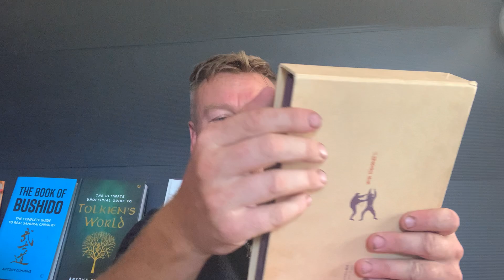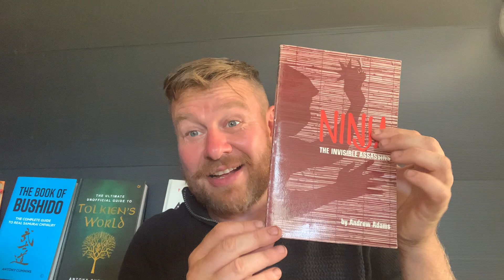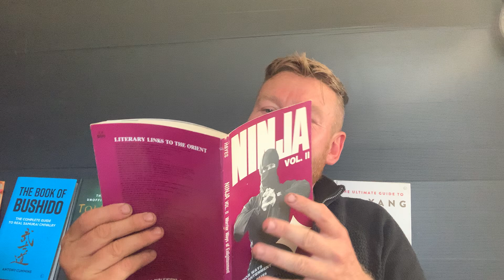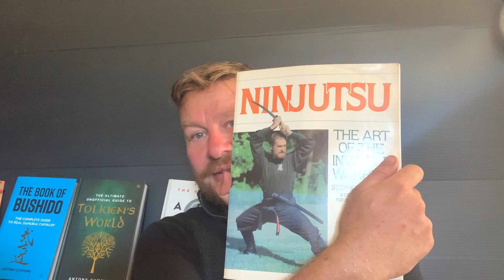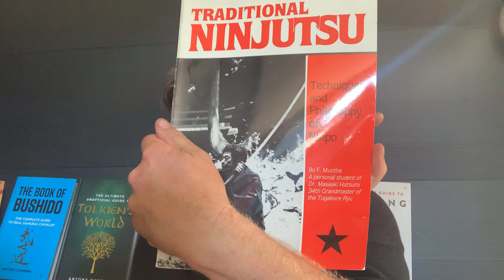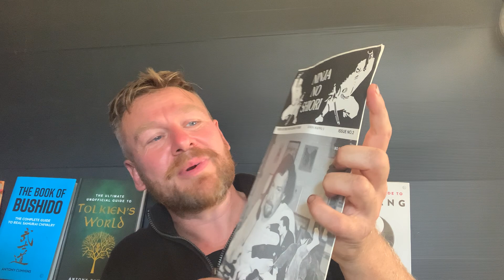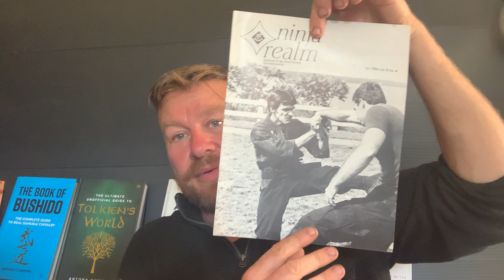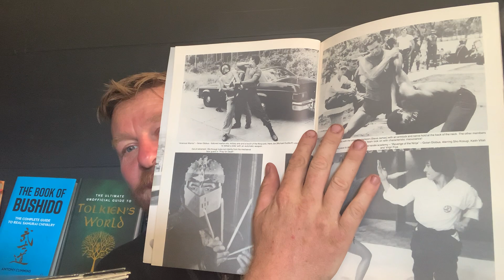Unboxing Rare Ninja Books